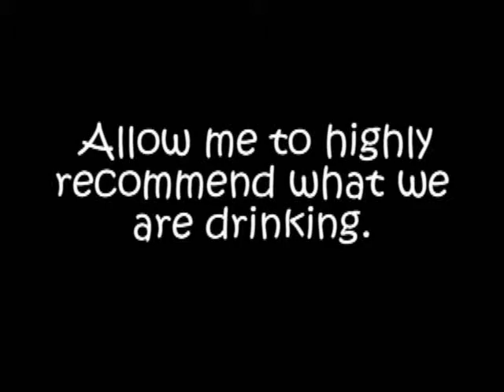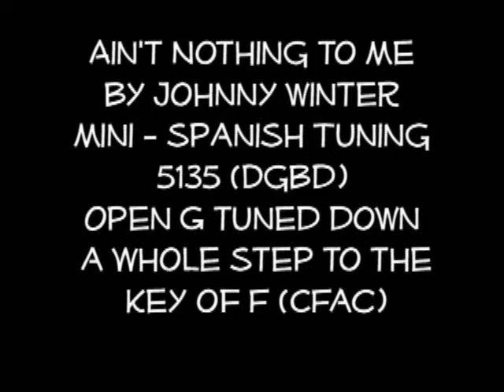Johnny Winter cover Republic Resonator guitar Cigar Box guitar Blues w/ chords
Ain't Nothing to Me by Johnny Winter
Belly up to the bar and pour a cold one down your gullet. Just beware of that gal sitting all alone with the red dress on...